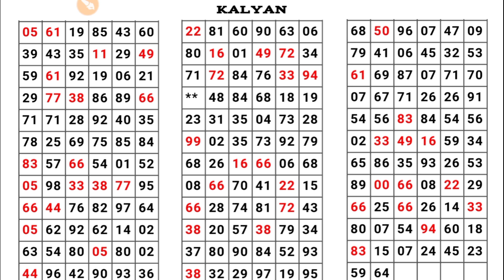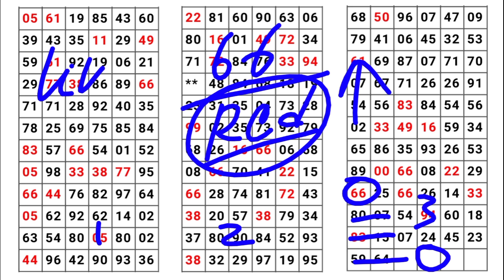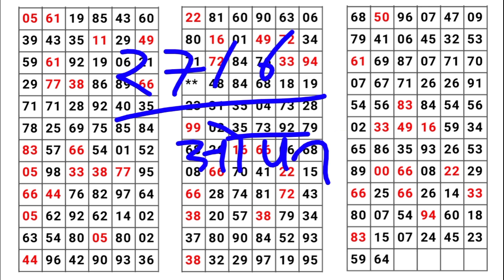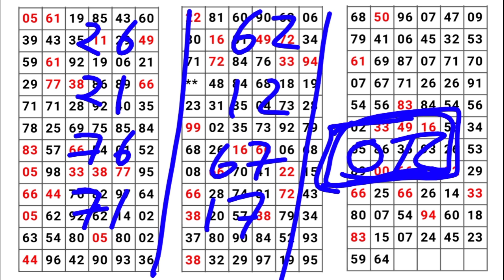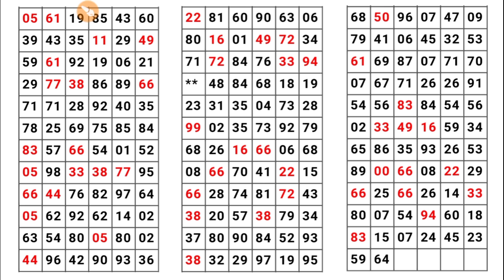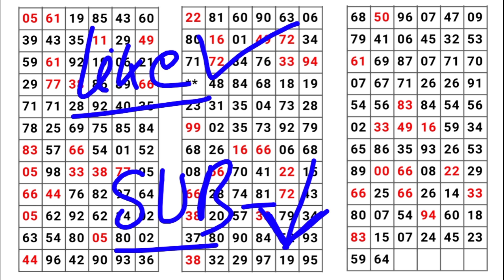KALYAN MATKA 02-09-2021 | single Jodi | open to close | red line trick | कल्याण | today Kalyan satta